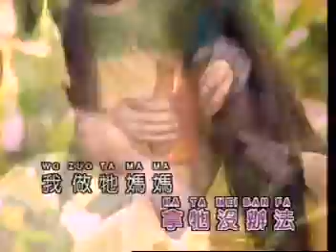[七彩缤纷] 宠物的乐趣 -- 童年岁月 (Official MV)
七彩缤纷 -- 童年岁月